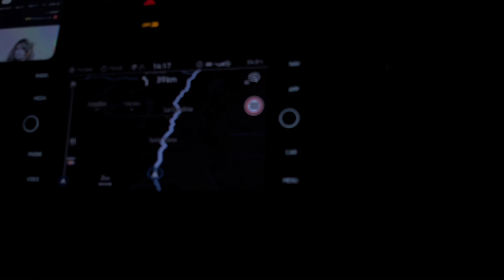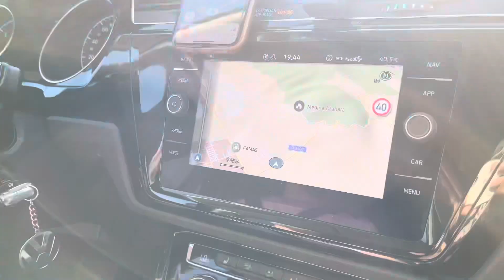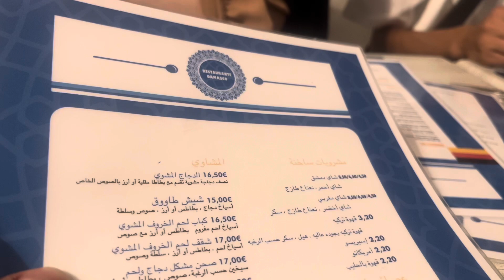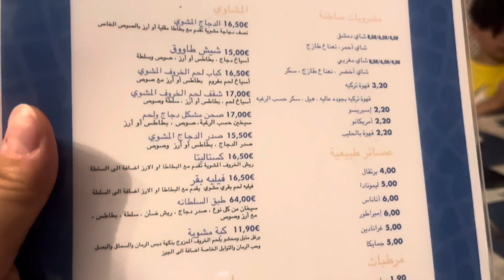😃 زرت مكان رائع ورجع فيني الزمن الف سنة 😌 Cordoba رحلة مدينة الزهراء - قرطبة - الأندلس حلقة 2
الزهراء مدينة أندلسية مشهورة، تبعد عن قرطبة 7 كم. تشتهر بعمارتها وما استخدم فيها من الذهب والرخام قام ببنائها الخليفة الأموي عبد الرحمن الناصر لدين الله بين عامي 936 و940م. وقد بناها لتماثل قصور دمشق العاصمة الأموية القديمة، وازدهرت لنحو 80 عاماً، ثم هجرها أهلها من جند قرطبة خلال ثورة البربر.
انطمرت المدينة ولم يعد اكتشافها إلا عام 1911. الحفريات الأثرية أظهرت حتى الآن نحو 10% من مباني المدينة البالغ مساحتها 112 هكتاراً.